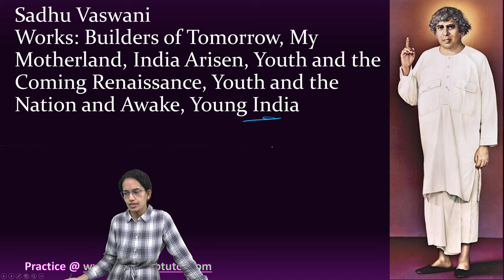Sadhu TL Vaswani: Panama Center, Nuri Granth, Anjali Sangraha, Mira Schools, Women Empowerment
The motto of all the Medical Centers of the Mission is: Every patient is a picture of God.To serve him is to worship God.
At the Dada Bhandara the poor are fed meals everyday with reverence and love, and are asked to sing the holy name of God. Food and snacks are sent out to other institutions for the blind, the handicapped, the aged, the orphans, the mental patients and the lepers practically everyday. Daily fruits and biscuits are distributed at the poor patients wards for children and adults at the general Sassoon Hospital in Pune.
An increasing number of students have learnt to read and write Sindhi in the original Arabic script, or even in Devnagiri, as an easier alternative.
Panama Center
Nuri Granth
Anjali Sangraha
Sadhu Vaswani was a true visionary Saint of Modern India who spoke about women empowerment and high-quality education
In 1929, Sadhu Vaswani incorporated the Sakhi Satsang that was largely composed of women coming together for spiritual uplifting through satsangs and sewas
It was the vision of Sadhu Vaswani to create a school for girls. In the year 1933, the Mira School for Girls was inaugurated and this school lay the cornerstone of the Mira Movement in Education that went on to build thousands of schools and colleges nationwide.
In 1933, Sadhu Vaswani founded the "Mira Movement In Education" which has, today, its headquarters at Pune. The Movement was started in Sind and plans were afoot to develop it into a Mira University, when the "partition" came to paralyse the best efforts of enlightened men in Sind.

No nation is truly free until animal, man’s younger brother is free and happy.
To be happy, make others happy. A Non-sectarian, non-profit organization which believes in the unity of all religion and reveres the Great Ones of all Faiths
Sadhu T.L Vaswani was born on November 25, 1879, in Hyderabad Sind. He was an Indian educationist and a prolific writer who authored several books in English and Sindhi. A born orator, when he spoke, he filled the hall with the rich lyrics of his words and even richer music of his heart.
He was a freedom fighter and worked as a close associate of Mahatma Gandhi in the Satyagraha Movement.